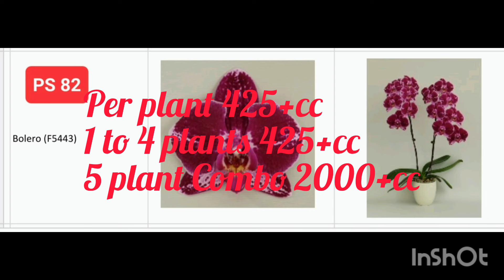Matured Phelanopsis Orchid Combo Offer. ₹400.എല്ലാം പൂവിടാറായ ഓർക്കിഡുകൾ. Phelanopsis orchid sale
For plants

Phelanopsis potting